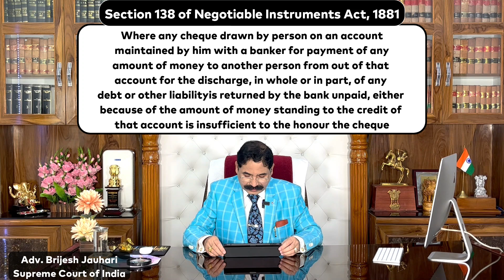Stop payment and Cheque Bounce.Historical Judgment of Supreme Court on Section-138 of NI Act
In this video we discuss about Hon'ble Supreme Court Judgement where the court has introduced the guidelines about the cheque bounce case and also discussed about the stop payment of cheque so to know the facts and details about jurisdiction watch this video till end.

Definition of Stop Payment:
A stopped payment is usually requested if the cheque has been declared missing or lost so customer thus, has a right to give notice to his Bankers to stop payment of a cheque which he has issued.

Definition of Cheque Bounce:
A cheque bounce is usually a term used to describe the unsuccessful processing of a dispensed cheque due to several reasons. Among cheque bounce reasons, one of the main reasons why a cheque bounces is insufficient funds in the issuer's bank account

Act and Section used in this video are:
Section 482 of CrPC
Section 138 of Negotiable Instrument Act

Chapters
0:00-01:28 (Introduction)
01:29 ( Section 138 of Negotiable Instrument Act)
8:40 (Supreme Court Judgement)